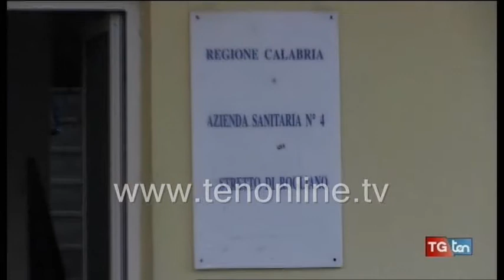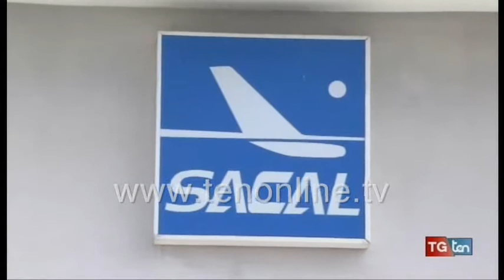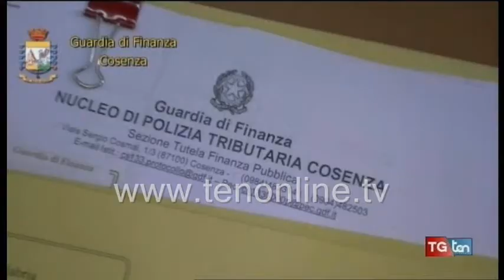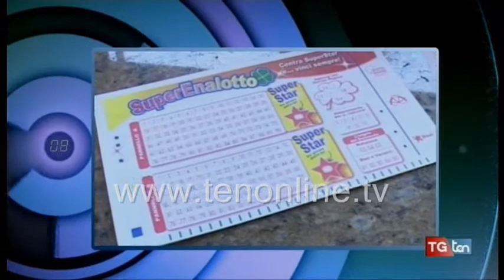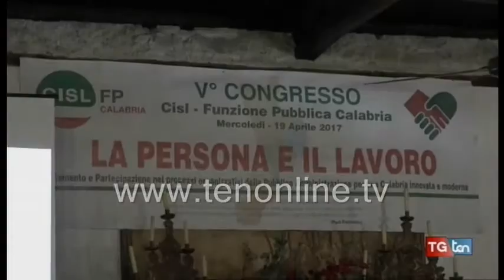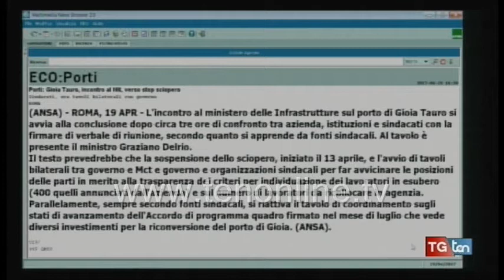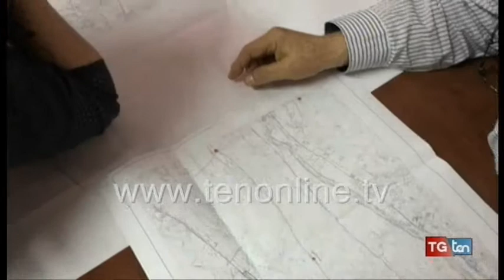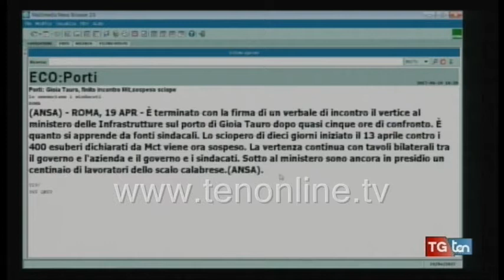TG ten 19 aprile 2017